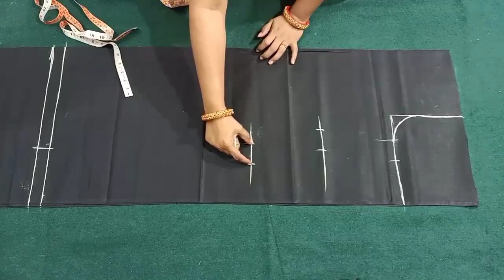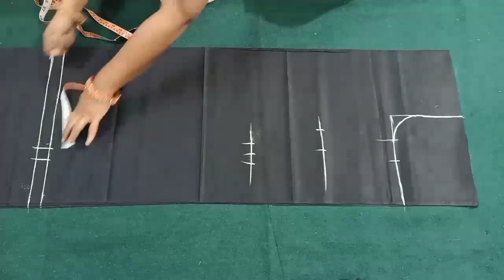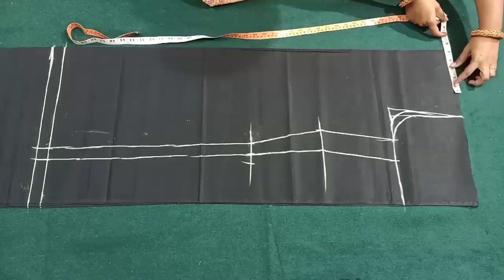Boat neck dress cutting in Telugu | dress cutting and stitching | easy dress cutting in telugu